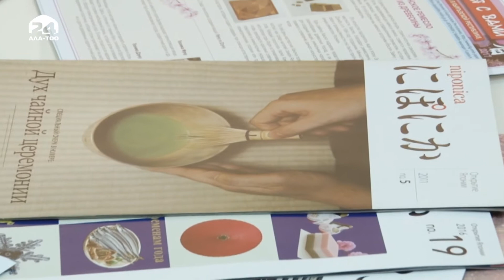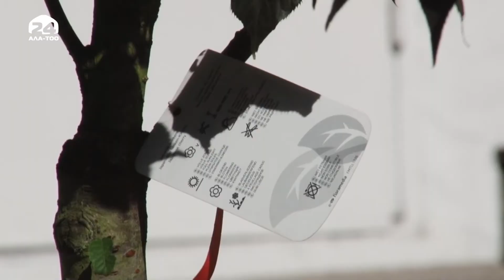Мосты дружбы: Посол Японии в КР Есихиро Ямамура